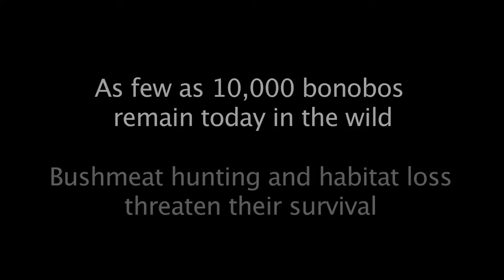BCI - Bonobo Peace Forest